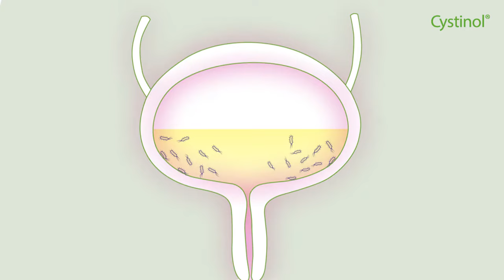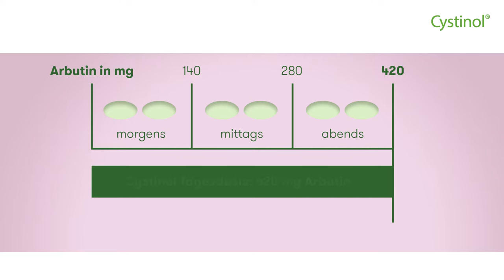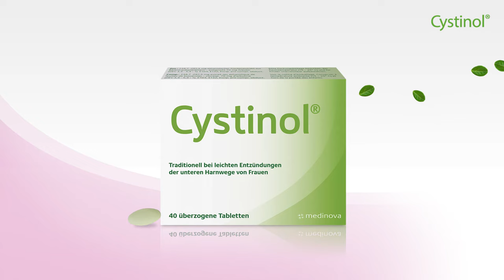Wie entsteht eine Blasenentzündung?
In diesem Video lernst du mehr zum Thema Blasenentzündung, was die Ursache ist für die Entstehung und warum es häufig kein Antibiotikum benötigt.

Jährlich sind rund 300 Millionen Menschen von Harnwegsinfektionen betroffen. Diese Tatsache macht sie jedoch auch nicht angenehmer. Beruhigend dabei ist allerdings: In den meisten Fällen handelt es sich um unkomplizierte Infektionen. Trotzdem ist es wichtig, dass Sie eine Blasenentzündung nicht auf die leichte Schulter nehmen und sich bei ersten Anzeichen zu Therapieoptionen beraten lassen. Wenn Sie die Blasenentzündung nämlich früh genug erkennen, können Sie mit einer entsprechenden pflanzlichen Akut-Therapie eine Besserung herbeiführen.

Sehr häufig handelt es sich bei den Erregern um natürlich vorkommende Darmbakterien, welche ihren Weg vom Darmausgang zur Harnröhre finden und dann bis in die Blase aufsteigen. Dort halten sich die Bakterien an der Blasenschleimhaut fest und können eine schmerzhafte Entzündung verursachen.

Fakt ist, dass Frauen viel häufiger als Männer an einer Blasenentzündung leiden, da ihre Harnröhre näher beim Darmausgang liegt und auch deutlich kürzer ist. Das erleichtert es den Bakterien, bis zur Blase vorzudringen.

Welche Therapieoptionen gibt es?

Auch unkomplizierte Harnwegsinfektionen (Blasenentzündungen) werden heute mehrheitlich mit Antibiotika behandelt. Das bedeutet zwar schnelle Heilung, bringt jedoch auch unerwünschte Nebenwirkungen und Entbehrungen im Alltag mit sich. Der übermässige Einsatz von Antibiotika führt auch dazu, dass immer mehr Bakterien Resistenzen bilden, was die Wirkung der Medikamente mindern kann. Deshalb braucht es antibiotikafreie Alternativen.

Ebenfalls wirksam sind pflanzliche Akut-Therapien mit antibakterieller Wirkung. Ein wichtiger Wirkstoff dabei ist Arbutin.

Bärentraubenblätter sind zur Behandlung von Harnwegsinfektionen schon seit Jahrhunderten bekannt. Sie enthalten den Hauptwirkstoff Arbutin, welcher antibakteriell wirkt und somit die Bakterien in der Blase bekämpft. Die Blätter der Bärentraube enthalten neben Arbutin auch noch andere wichtige Wirkstoffe, z. B. Gerbstoffe. Diese wirken entzündungshemmend und erschweren es den Bakterien zusätzlich, sich an der Blasenschleimhaut festzusetzen.
Bärentraubenblätter findet man in den Apotheken und Drogerien sehr häufig in der Form von Tees oder Dragées. Dabei ist es aber sehr wichtig zu beachten, dass das verwendete Präparat standardisiert ist, sprich immer gleich viel Wirkstoff enthält und hoch genug dosiert, um eine antibakterielle Wirkung entfalten zu können.

Dies ist ein zugelassenes Arzneimittel. Bitte lesen Sie die Packungsbeilage.